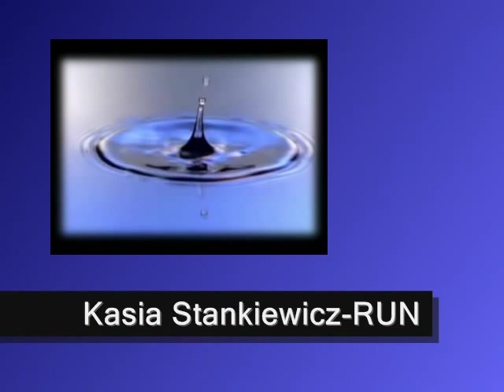Kasia Stankiewicz - RUN